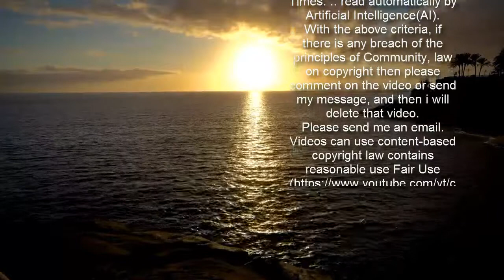Merkel will Lockdown bis zu den Osterferien verlängern: Vorlage zum Corona-Gipfel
Allerdings hält Merkel nicht mehr strikt an der 35er Inzidenz für Lockerungen fest. In der Beschlussvorlage steht: „Bund und Länder wollen nun erproben, wie durch die deutliche Ausweitung von Tests und ein Testprogramm in Verbindung mit einer besseren Nachvollziehbarkeit der Kontakte im Falle einer Infektion Öffnungsschritte auch bei höheren 7-Tage-Inzidenzen mit über 35 Neuinfektionen pro 100 000 Einwohnerinnen und Einwohner möglich werden.“ Bereits ab Montag (8.3.) sollten weniger strenge Kontaktbeschränkungen gelten. Demnach dürften sich wieder mehrere Mitglieder zweier Haushalte treffen. Erlaubt werde dies für maximal fünf Personen, wobei Kinder unter 14 Jahren nicht mitgezählt würden.   Lesen Sie auch   Corona-Debakel  SPD-Chef geht auf Merkel und ihre CDU-Minister los   Die SPD-Spitze kämpft jetzt mit offenem Visier gegen Kanzlerin Angela Merkel und den Koalitionspartner.    Das Papier sieht weitere Öffnungsperspektiven vor, über die am Mittwoch beraten werden soll. BILD analysiert die neue Beschlussvorlage ab 11.15 Uhr in einer Sondersendung (siehe oben).